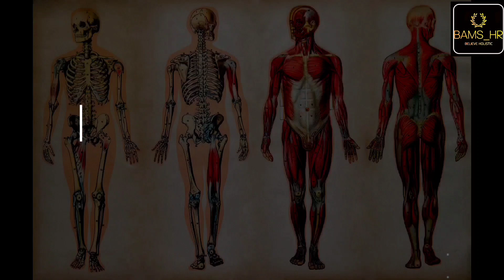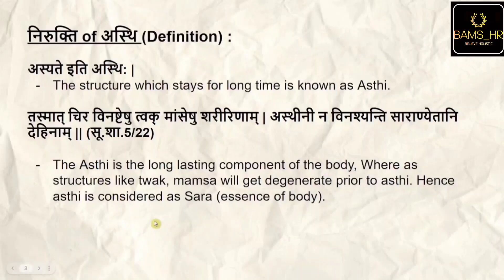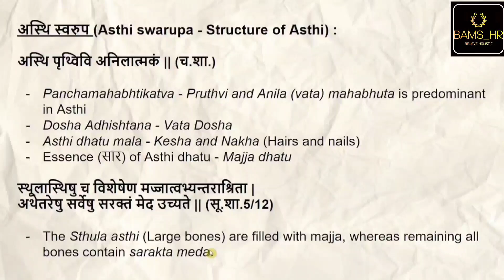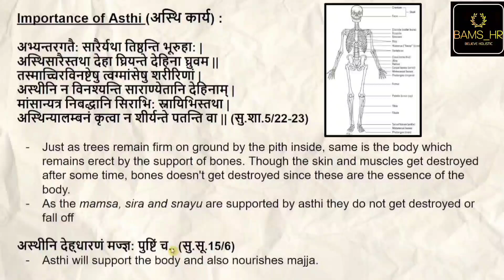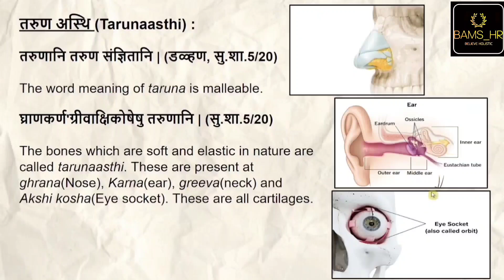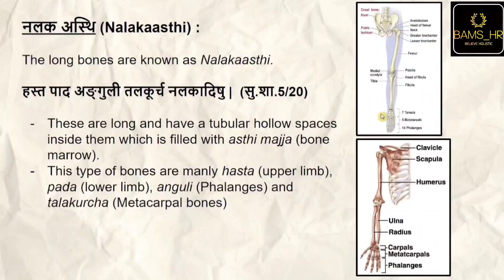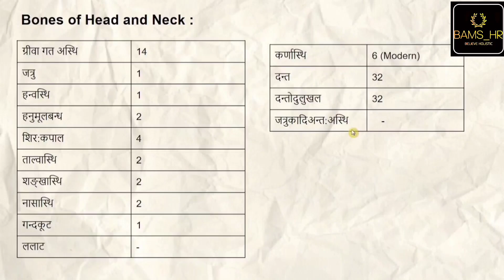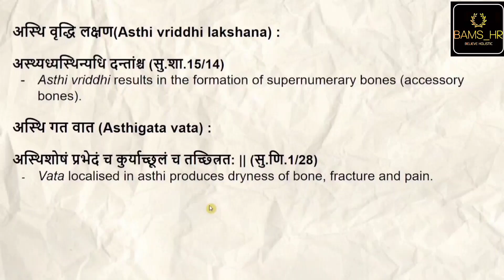Asthi Shaarira (अस्थि शारीर) | Rachana Sharira | BAMS 1st Professional | BAMS_HR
In this video, we explore the fundamental concepts of Asthi Sharira (अस्थि शरीर), the study of bones according to ancient Ayurveda principles. We cover important topics such as the enumeration and formation of Asthi (bones), the clinical anatomy, and the different types and distribution of Asthi in the human body. This detailed explanation provides valuable insights into the role and importance of bones (Asthi karya) in maintaining health and structure in the human body.

अस्थि शारीर, अस्थि प्रकार, अस्थि स्वरूप, अस्थि उत्पत्ति, अस्थि कार्य, रचना शारीर, अस्थि सांख्य

Asthi Sharira
Asthi in Ayurveda
Types of bones in Ayurveda
Asthi swarupa
Bone formation in Ayurveda
Asthi clinical anatomy
Importance of Asthi
Ayurvedic anatomy
Rachana Sharira
Bone structure in Ayurveda